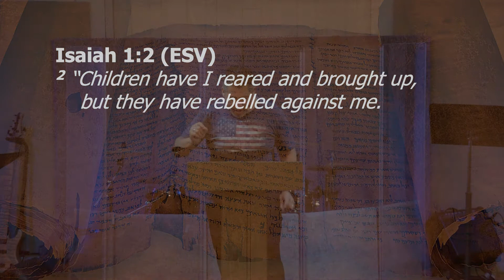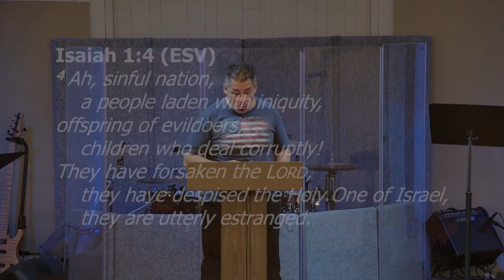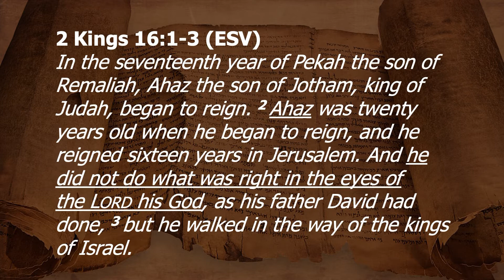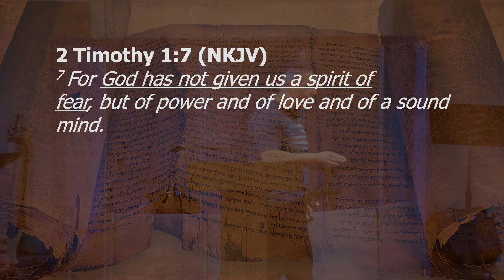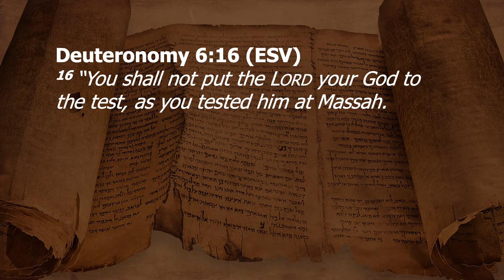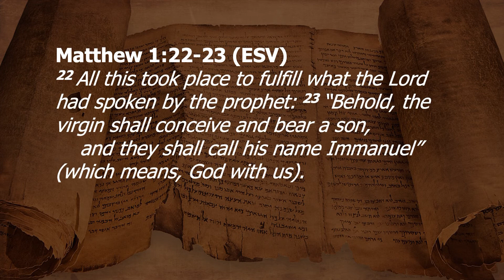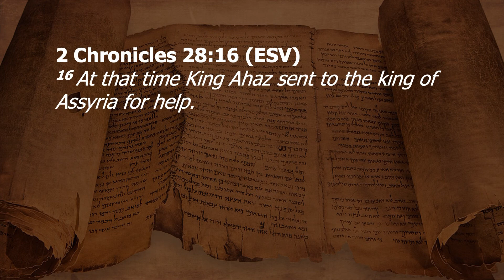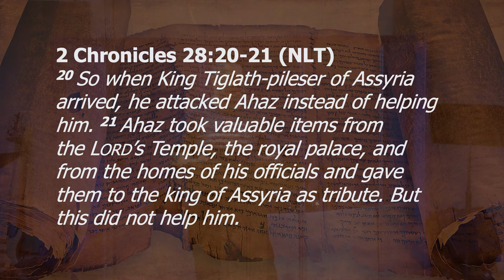Isaiah Is Sent To King Ahaz - 9/30/20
Pastor Michael Torres - Isaiah 7:1-25. Wednesday, September 30, 2020